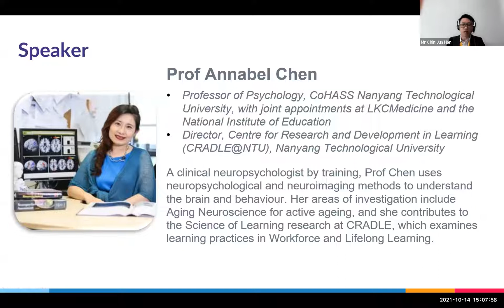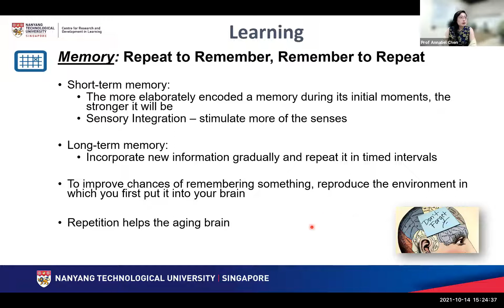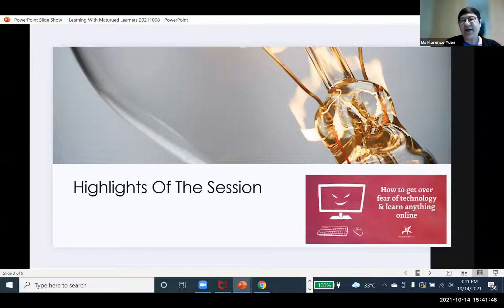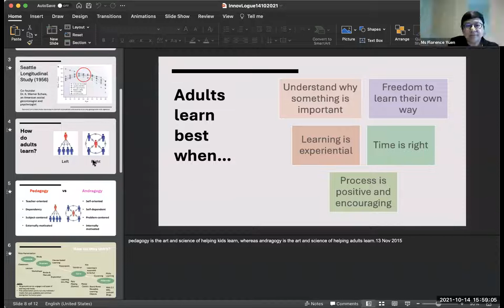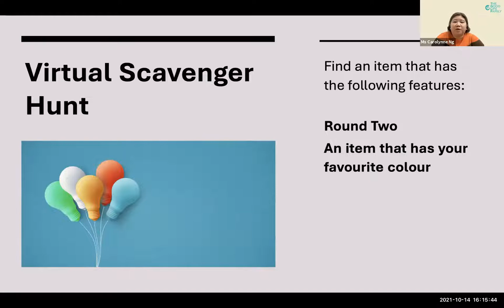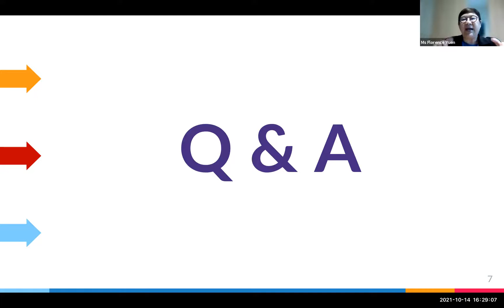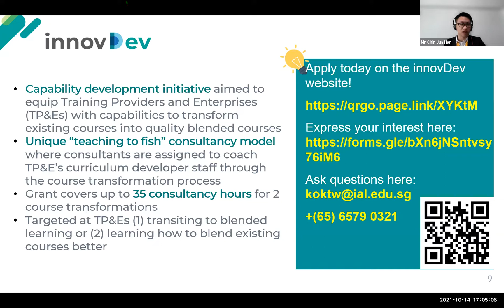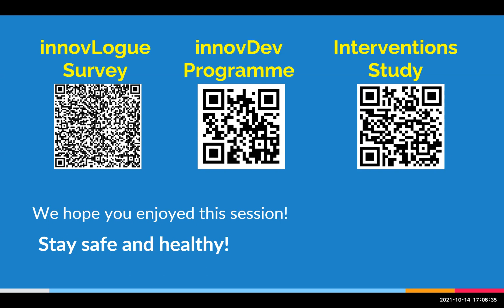innovLogue: Neuroplasticity - Rewiring Our Brain for Learning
Lifelong learning is increasingly being embraced as a key to keep living productive and fulfilling lives, even into old age. Neuroplasticity, the ability of the brain to stay sufficiently malleable to reorganise its neural networks when exposed to new experiences and environments, is essential to our ability to learn. How do we maintain neuroplasticity and slow down deterioration of our intellectual faculties as we age? Join our esteemed experts as they discuss ways to leverage neuroplasticity for learning, and how learning designers can harness these insights for better learning outcomes.

Panel Members:
1) Prof Annabel Chen, Professor of Psychology, CoHASS Nanyang Technological University (NTU), with joint appointments at LKCMedicine and the National Institute of Education (NIE), Director, Centre for Research and Development in Learning (CRADLE@NTU), Nanyang Technological University (NTU)
2) Ms Florence Yuen, Senior Business Growth Consultant (RICE Consultancy Pte Ltd)
3) Ms Carolynne Ng, Executive Director (The Good Life Family Club), Vice President (Man Fut Tong Welfare Society)

Moderator:
Mr Chin Jun Han, Sales Development Executive (Financial Times)